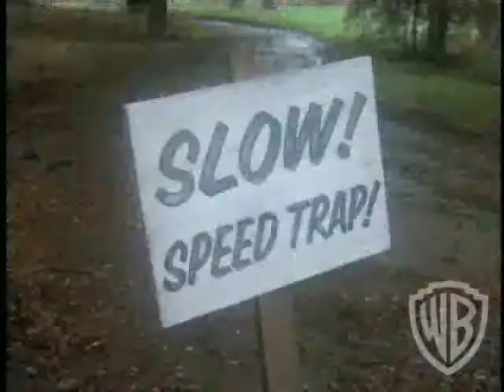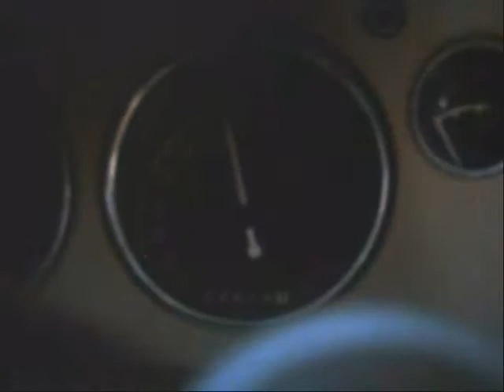rough and ready family version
this is the last rough and ready video i am making. because i found this one and i decided enough was enough